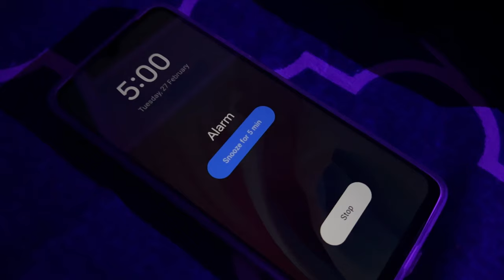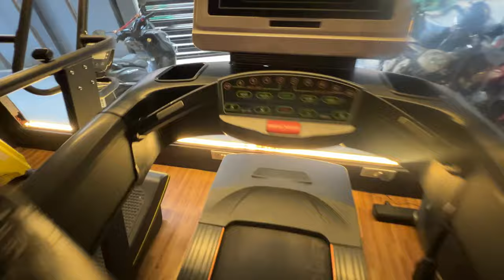5 AM MORNING ROUTINE ✔︎ Realistic & Productive || Skin Care , Healthy Food , Workout , Selfcare ,Etc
5 AM MORNING ROUTINE ✔︎ Realistic & Productive || Skin Care , Healthy Food , Workout , Selfcare ,Etc

girl aesthetic night routine, my "THAT GIRL" night routine, relaxing & realistic night life in my life, Tips on HOW to become "THAT GIRL", Healthy Food motivation workout & glow up, Becoming "THAT GIRL", Healthy & Productive Habits, Simple Evening Self Care & Skin Care Routine, Vlog, Morning routine, build healthy habits, productive morning routine, that girl morning routine, hard to be productive, productive day routine, healthy habits, how to be that girl, 5 AM morning routine, 6 AM
morning routine, selfcareroutine, showerroutine, hygieneroutine ,youtubeindia, youtube, healthy breakfast, healthy habits, self love ,Productive & healthy habits 2024 , 6am PRODUCTIVE & REALISTIC Morning Routine, 6am morning routine, how to become that girl?, Productive & Healthy Lifestyle, trying to become "THAT GIRL", my 'THAT GIRL' morning routine, The Ultimate Guide to Being , indian morning routine, summer morning routine , Indian morning routine, productive dat routine